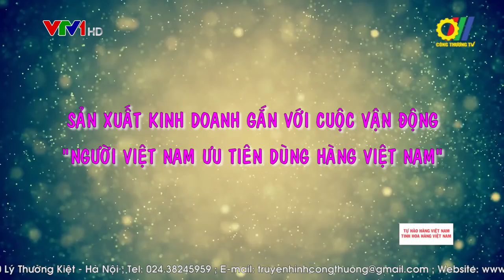Sản xuất kinh doanh gắn với Cuộc vận động Người Việt Nam ưu tiên dùng hàng Việt Nam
Bước sang năm thứ 13, cuộc vận động "Người Việt Nam ưu tiên dùng hàng Việt Nam" đã thay đổi thói quen người tiêu dùng, tự hào khi sử dụng các sản phẩm "Made in Viet Nam" gia tăng sử dụng hàng hóa sản xuất trong nước. Mẫu mã, chất lượng hàng Việt ngày càng nâng cao, nhà sản xuất hàng Việt ngày càng có chỗ đứng vững chắc trên thị trường nội địa…